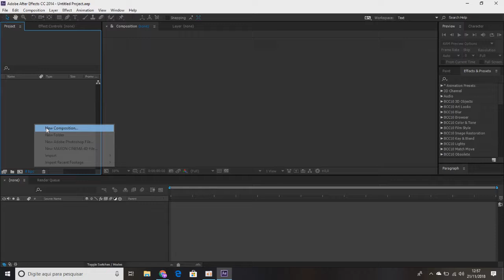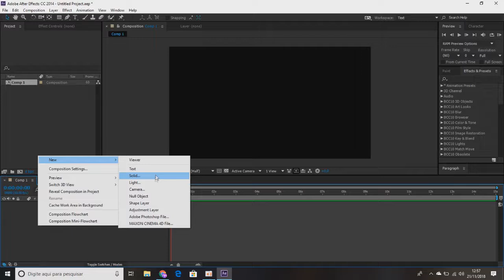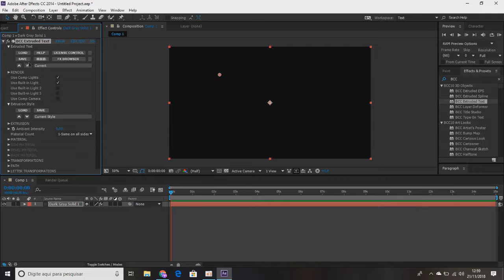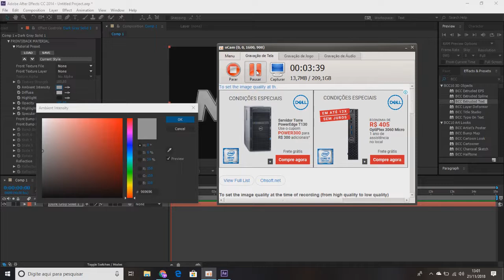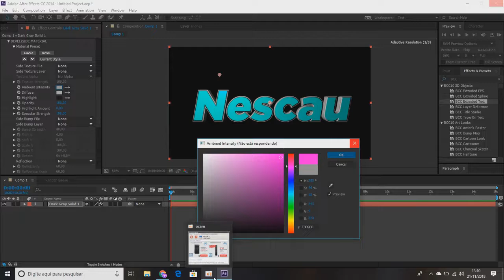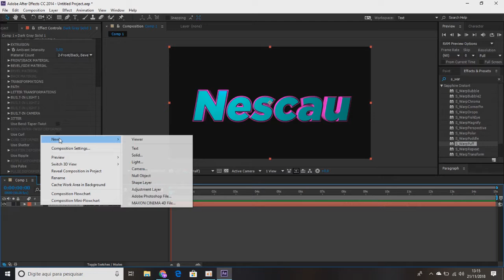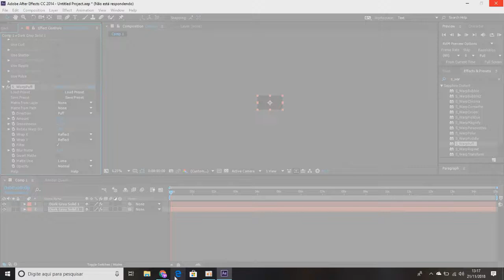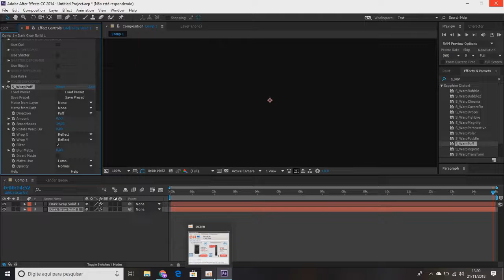COMO FAZER TEXTO DORGAS PELO AFTER EFECTS